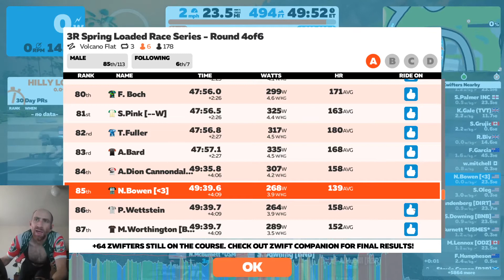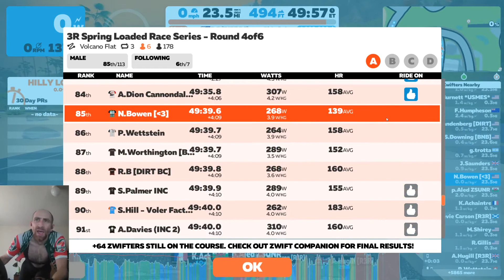3R Spring Loaded Race Series - Round 4of6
Pretty disappointing race. Not in front group at the end of three laps of Volcano Flat.